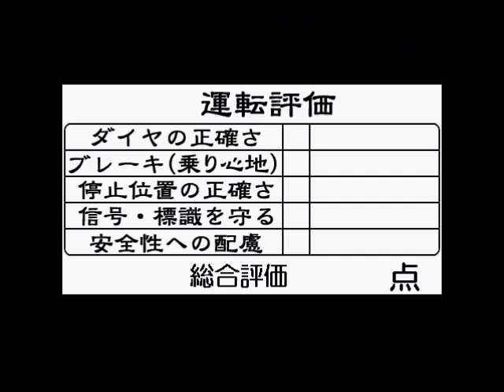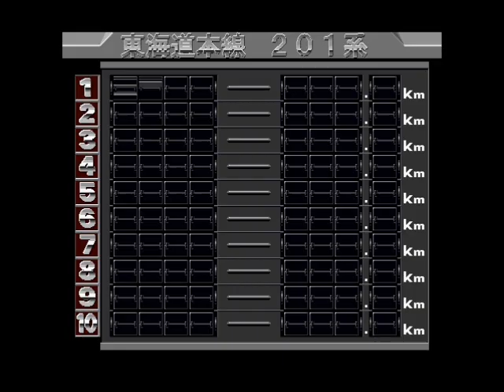(Professional) 東海道線 (JR神戶線) 普通 201系 上級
電車でGO! 2 高速編 3000番台
普通 201系 上級 (Professional)
東海道線 (JR神戶線) 大阪 ~ 神戶

運転評価: 98点 (停止位置減点)
持ち時間: 264秒
運転距離: 15.5km
総合評価: 98 + 264 + 15.5 = 377.5